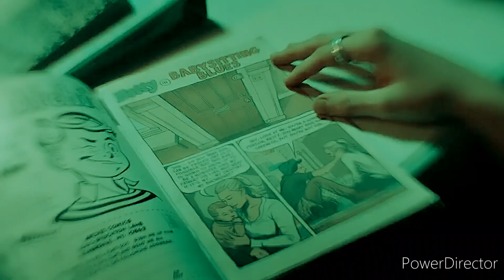Toxic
riverdale edit